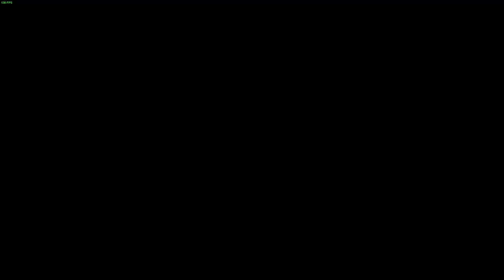content warning but the monsters are... 𝓯𝓻𝓮𝓪𝓴𝔂 👅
the monsters tried touching me :(

what if i wanted them to try 🤠🤔👅

@KingleSkyblock is here and so is april idk if bro has a yt